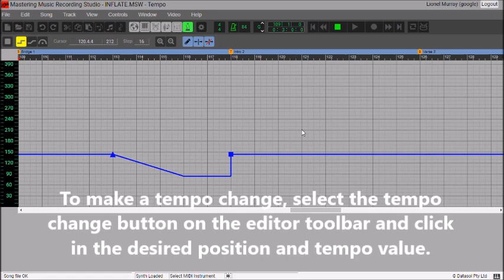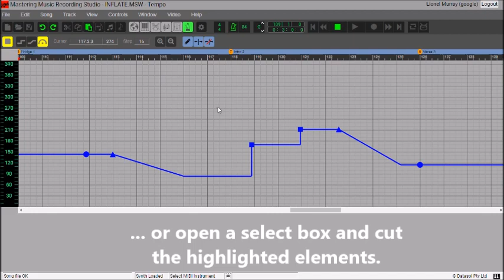Tempo Editing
The tempo elements are tempo change, tempo grade (accelerando and rallentando) and tempo pause. Each of these can be drawn onto the screen at the desired position and tempo values while watching these values in the cursor fields on the editor toolbar. This short video demonstrates how to insert and edit each of these elements.